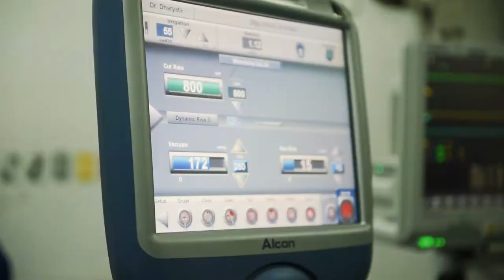AGM 2017 - John Fawcett's Report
Around 60 supporters attended JFF’s Annual General Meeting in Perth on 28 April. JFF’s Indonesian Chairman and Office Manager, Gede Bingin, travelled to Perth for the meeting, with Wayan Helmy, Promotion & Graphics Designer, and Penny Lane, Coordinator. Supporters enjoyed a short film prepared by Wayan Helmy about JFF’s activities during 2016, and Penny Lane outlined achievements in the first three months of 2017 and plans for the remainder of the year.